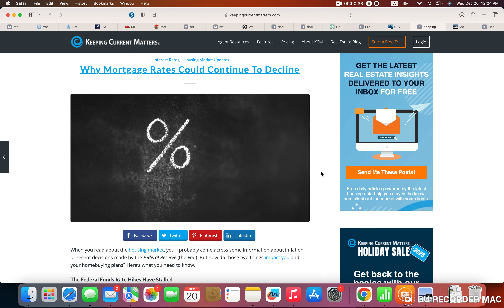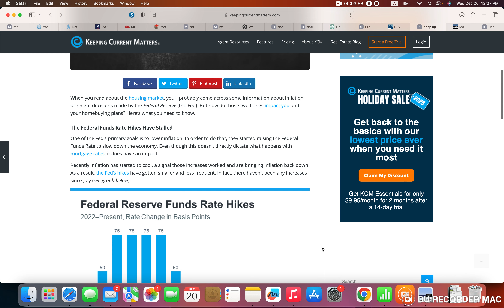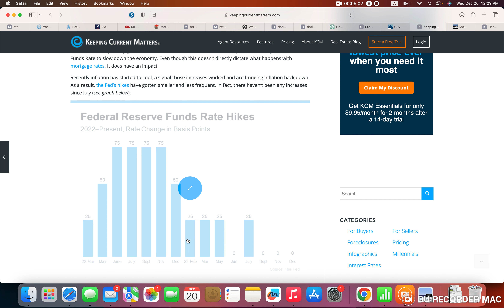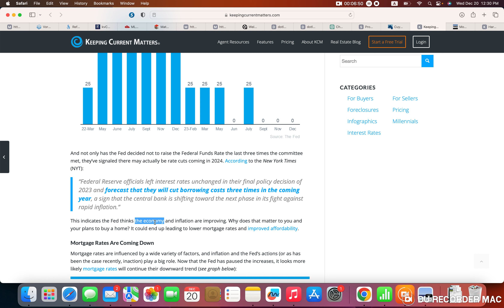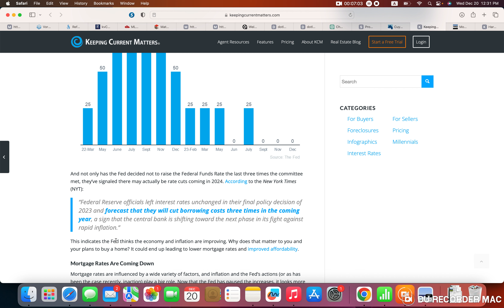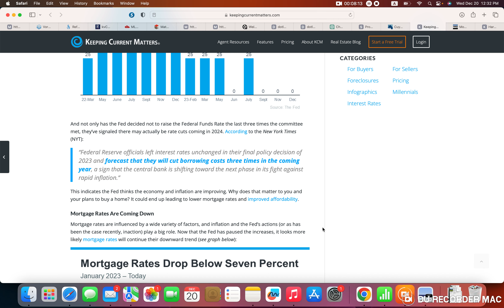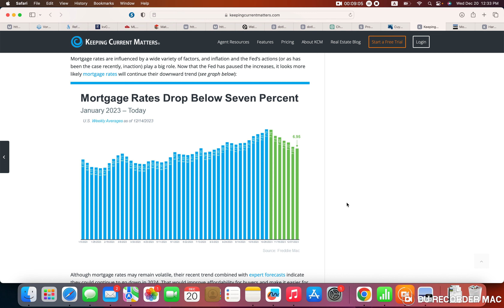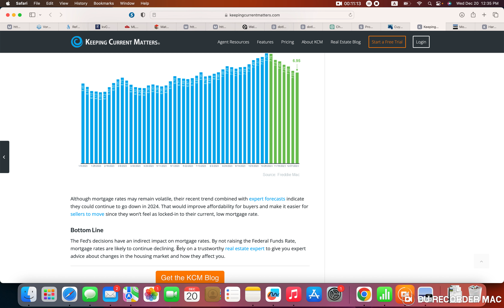Why Mortgage Rates Could Continue To Decline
In this video, Caleb Barney (Realtor with Russell Real Estate) discusses why mortgage rates are likely to decline in 2024.